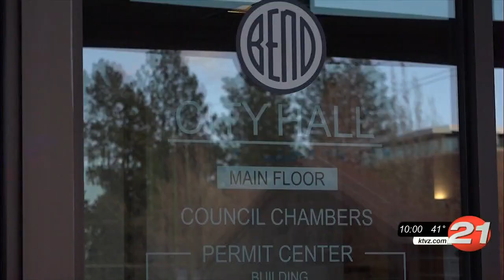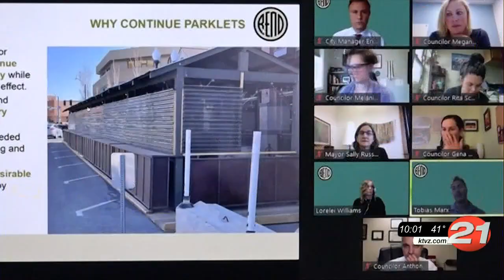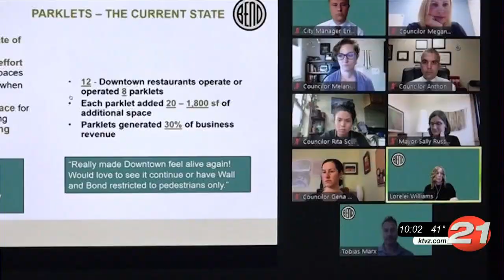Bend city councilors give nod to extension of downtown ‘parklet’ spaces